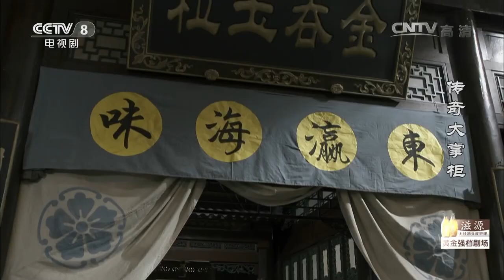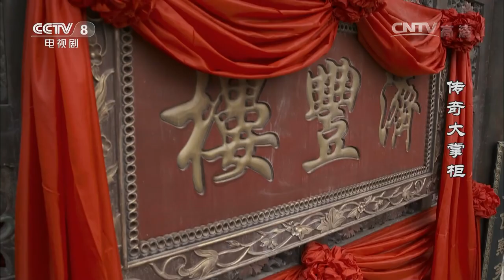【ENG SUB】《传奇大掌柜》 第30集 丰泽园重新开张（主演： 谷智鑫、何冰、杨立新、梁冠华、原雨）| CCTV电视剧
本集主要内容： 厉秋辰与胡济祥找到救济处的张处长，从其手中购买大量救济物品，然后再高价卖出。栾学堂想从厉秋辰手中买下一批食材，厉秋辰故意坐地起价，并且要求栾学堂让出餐饮协会会长的位置。厉秋辰屯集了大量食材，栾学堂派陈师傅去济丰楼买食材，厉秋辰故意刁难陈师傅，要求栾学堂亲自上门买食材，否则陈师傅休想买走食材。陈师傅无可奈何返回丰泽园，向栾学堂讲述去济丰楼买食材的经过，栾学堂不肯向厉秋辰屈服，关雅丽与几个师傅们一番商量，决定就地取材胡乱做菜，取上响当当的名字，吸引顾客们的注意力。顾客们果然喜欢吃新鲜菜名的食物，丰泽园的生意立时好了起来。

■□剧情简介■□
《传奇大掌柜》是唐大年执导的年代传奇剧，由谷智鑫、何冰、杨立新、梁冠华、原雨领衔主演。该剧讲述了民国时期从山东流落到北京的小乞丐栾学堂在北京历尽坎坷最终创建百年老字号丰泽园的故事。